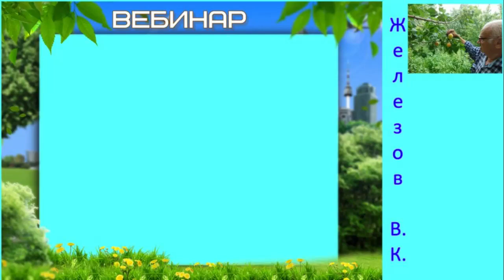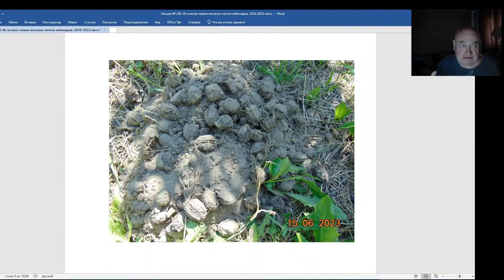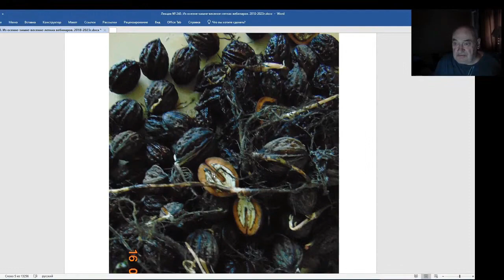Железов Валерий. Вебинар 240. ч. 4. О пользе мякоти манчжурского ореха.